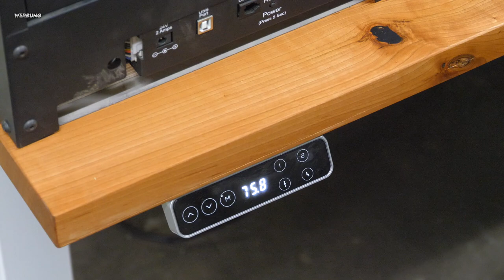Ich richte einen neuen Arbeitsplatz in meiner Werkstatt ein um noch produktiver arbeiten zu können!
Heute baue ich nicht nur einen Schreibtisch. Dieser Schreibtisch stellt einen eigenen Arbeitsplatz dar, an dem ich Projekte planen und meinen Laser endlich vernünftig benutzen kann.

Ich habe das E7 Schreibtisch Gestell im Video benutzt.

Vom 23.05 bis 25.05 ist "Brand Day Sale". Hier kannst du 120€ bei dem Tischgestell sparen.